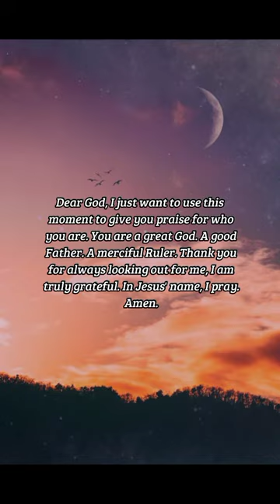BIBLE VERSE OF THE DAY - January 2, 2023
Make a joyful noise unto the LORD,
 all ye lands.

Psalms 100:1

INSPIRATION:
We need to have an attitude of gratitude and praise towards God because time and time again He has shown and proven his faithfulness. God is the God above all. He is mighty in all his ways. He is the one that deserves all the praise.

PRAYER:
Dear God, I just want to use this moment to give you praise for who you are. You are a great God. A good Father. A merciful Ruler. Thank you for always looking out for me, I am truly grateful. In Jesus' name, I pray. Amen.

us